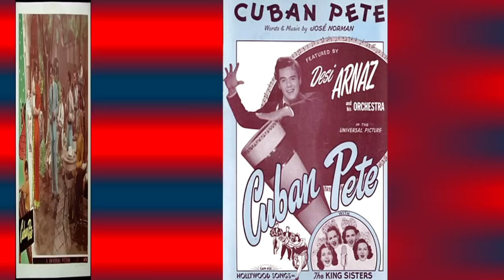Cuban Pete_Desi Arnaz 1946_Lyrics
They raved about Sloppy Joe
The Latin Lothario
But Havana has a new sensation
He's really a modest guy
Although he's the hottest guy in Havana
And here's what he has to say

They call me Cuban Pete
I'm the King of the Rumba beat
When I play the maracas I go
Chick-chicky-boom
Chick-chicky-boom

Yes sir, I'm Cuban Pete
I'm the craze of my native street
When I start to dance everything goes
Chick-chicky-boom
Chick-chicky-boom

The senioritas they sing
And how they swing with "terampero"
It's very nice! So full of spice!

And when they dance in they bring
A happy ring that "era keros"
Singing a song
All the day long

So if you like the beat
Take a lesson from Cuban Pete
And I'll teach you to
Chick-chicky-boom
Chick-chicky-boom
Chick-chicky-boom

Si senorita, I know that you will like the chicky boom chick
'Cause it's the dance of Latin romance.
And Cuban Pete doesn't teach you in a hurry like Arthur Murray.
You're now in Havana and there's always manana,

So senorita please,
Take it easy, do it with ease
And you'll love it when you do the
Chick-chick-chicky-boom, chick-chicky boom, chick- chick---chick-chick-chick-chicky boom, chick-chick-chicky-boom!